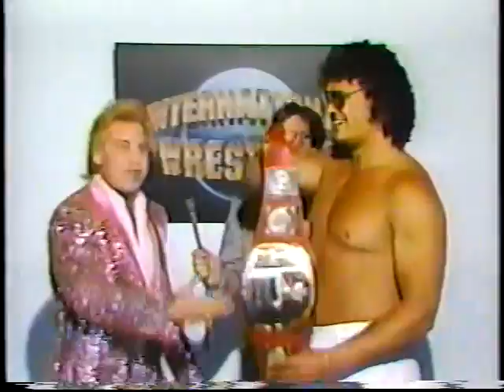International Wrestling from Canada 1986 Sadistic Steve Strong, Tom Zenk, Rick Martel, Great Samu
Episode of International Wrestling, which I'm guessing is from around 1986   On this card The Great Samu, Tom Zenk, Dan Kroffat, Ricky Martel, Sheik Ali, Sadistic Steve Strong, Alofu and others.  Rick Martel breaks a bottle of beer on his head.